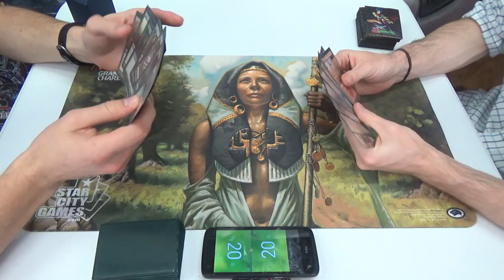Modern Magic — Mono Green Titan Ramp vs. 5C Elementals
This is what happens when a deck that was supposed to be played for fun first actually ends up going off: I laugh like only I do.

I'm back to using my homebrew, five-color elementals deck, since it's one of the last decks for which I still have all of the necessary pieces.

Creatures (36)
4 Brighthearth Banneret
4 Flamekin Harbinger
1 Fulminator Mage
1 Horde of Notions
2 Incandescent Soulstoke
1 Liege of the Tangle
1 Mirror Entity
4 Mulldrifter
4 Shriekmaw
4 Smokebraider
2 Soul of the Harvest
4 Voice of Resurgence
4 Woodland Wanderer (Take THAT, Siege Rhino!)
Lands (24) (Ideally, replace 1 Mountain each with Stomping Grounds, Sacred Foundry, and Steam Vents)
4 Ancient Ziggurat
1 Blood Crypt
1 Bloodstained Mire
4 Cavern of Souls
5 Mountain
4 Primal Beyond
4 Reflecting Pool
1 Wooded Foothills
Sideboard (15)
1 Cloudthresher
1 Deepfire Elemental
4 Dismember
1 Grafdigger's Cage
1 Ingot Chewer
1 Fulminator Mage
1 Pithing Needle
2 Relic of Progenitus
1 Soul of the Harvest
1 Spellskite
1 Wispmare

Thanks to our patrons:
Benedetto Diab
Chad